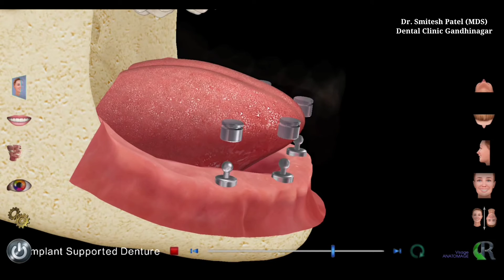Implant Denture _Dr. Smitesh Patel, Laxminarayan Multispeciality Dental Clinic .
Dr. Smitesh Patel, Laxminarayan Multispeciality Dental Clinic .
Above patel ice-cream parlour, Opp. IBP petrol pump, Near Gh-5 circle, On main Gh road, Sector-22, Gandhinagar, Gujarat.